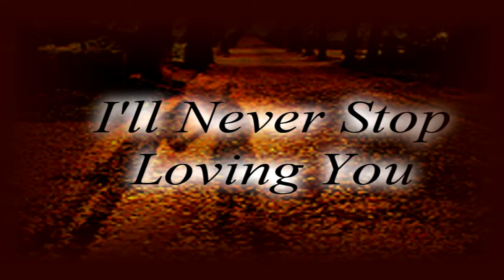Joanie Sommers - I'll Never Stop Loving You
I'll Never Stop Loving You by Joanie Sommers - from 1962 - her version of the song from the 1955 musical film "Love Me Or Leave Me" - the song was sung in the movie by the lovely Doris Day